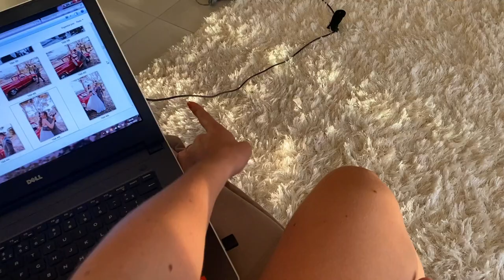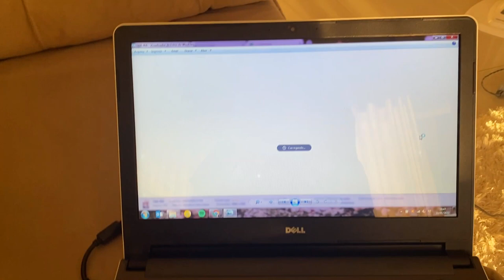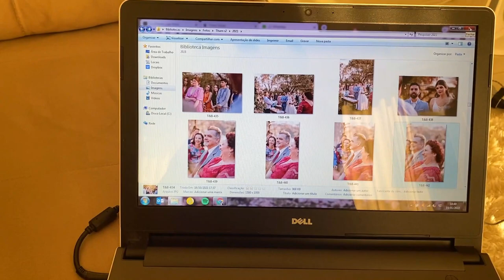CHEGARAM AS FOTOS DO CASAMENTO + VLOG EM SC COM A FAMÍLIA - Thamyê Baseggio